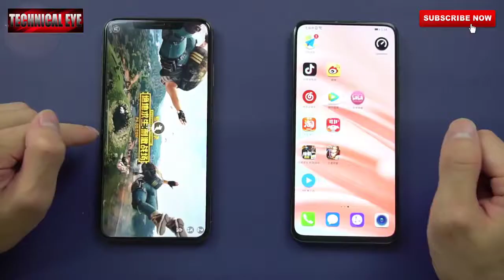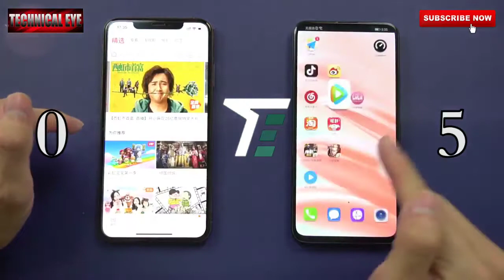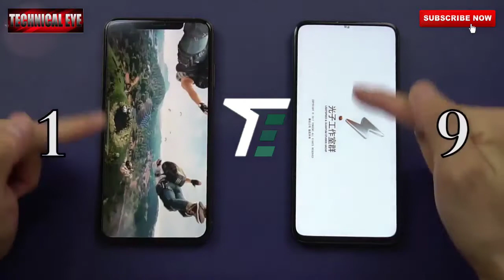Honor magic 2 vs Iphone xs max speed test by SKyler Vlogs